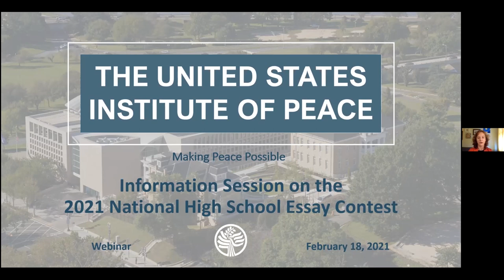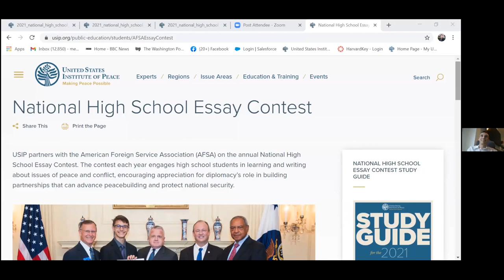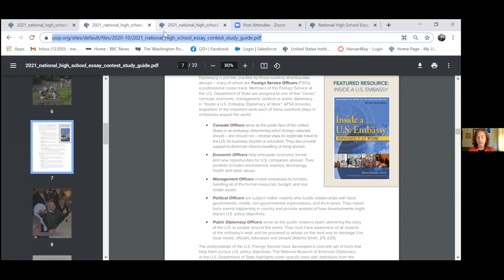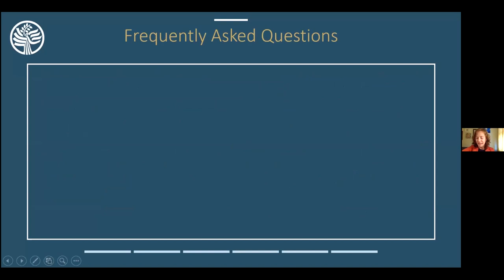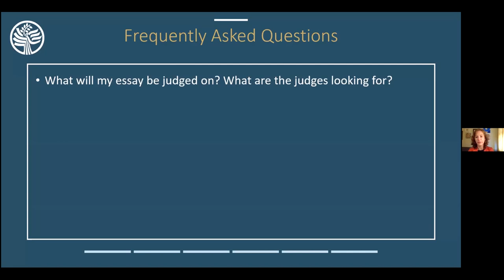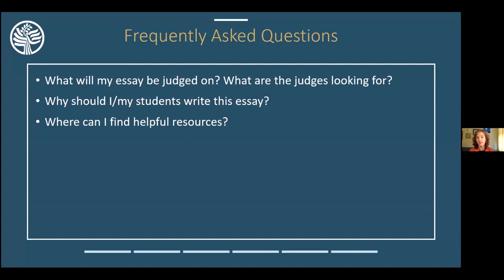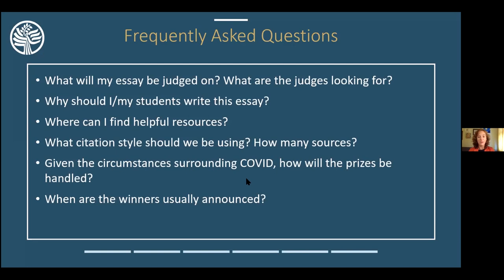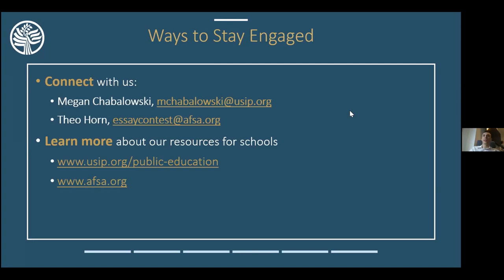Information Session on the 2021 National High School Essay Contest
Are you a high school student, or know one? Each year, USIP partners with the American Foreign Service Association (AFSA) on the annual National High School Essay Contest. The deadline for this year’s National High School Essay Contest is April 5th. The 2021 topic, “Diplomats and Peacebuilders: Powerful Partners,” challenges students to look at how United States Foreign Service Officers—or diplomats—partnered with peacebuilders to mediate or prevent violent conflict in a specific situation.

Public Education at USIP and AFSA offered this information session for anyone interested in the contest and this year’s topic. Students, teachers, and parents were encouraged to attend to learn more and get their questions answered.

Learn more about this year's contest and find a study guide for students